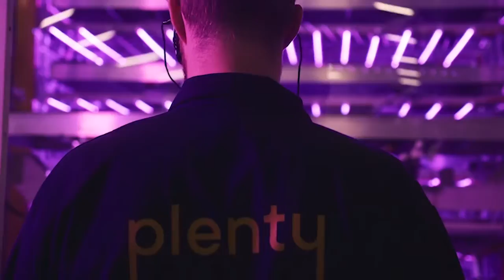Farming Outside the Box with Casey Call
Casey Call not only farms “out of the box” but more specifically up the wall and with robots, but he didn’t start out that way. Casey grew up on a fifth generation farming operation in New York state where his father encouraged him to experience agriculture off the farm to gain as much knowledge and value from the outside world as he could.

“A field farmer worries about things he can’t control. As an indoor farmer, I worry about all the things I can control.” - Casey Call

Casey Call is the head grower at Plenty Unlimited. Together, they are expanding the possibilities of vertical farming while “maximizing the yield potential and selecting varieties that taste really good and are really nutritious.” Plenty employs robots to control the environment on the farm and maximize output. That doesn’t mean their job is easy. “The robot is only as smart as I build it.” Casey likens their theory of farming to forming an equation around the possibilities of the plant. “You have these inputs, there’s this process for a production unit and here are these controllable outputs.”

One of the most unique aspects of Plenty Unlimited is the execution of truly vertical towers. This is done to take advantage of thermodynamic properties in regards to moisture and heat control. Casey also points to Plenty’s unique approach to building a team. “You’ve got to have a background in science, you’ve got to understand what scale is and you’ve got to have an interest in indoor agriculture.” Plenty Unlimited has built a team with a huge component of engineers to help create and build robots to support their mission. Casey even refers to them as “an engineering firm with an operation arm.” They are a company of creative solutions and pushing the possibilities of agriculture and their team, including Casey Call, supports that.